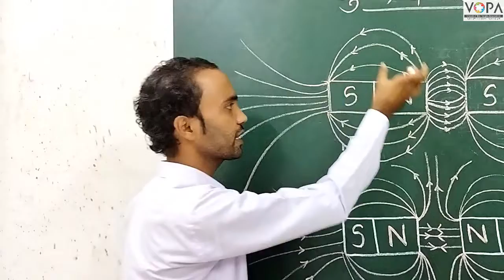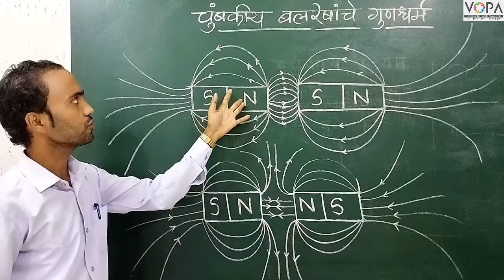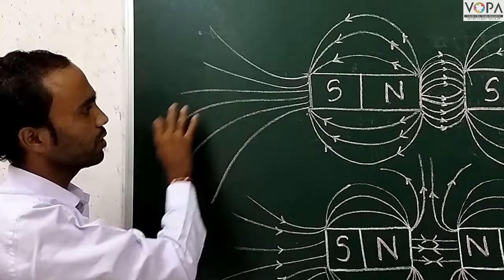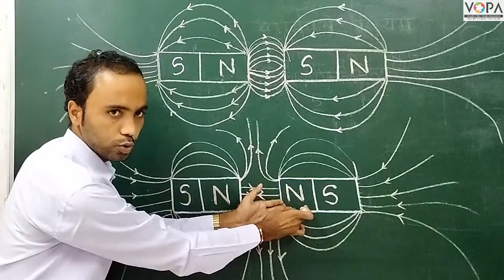7th | Science | Chapter 19 | चुंबकीय क्षेत्राचे गुणधर्म | चुंबकीय बलरेषांचे गुणधर्म | V4 | V-School